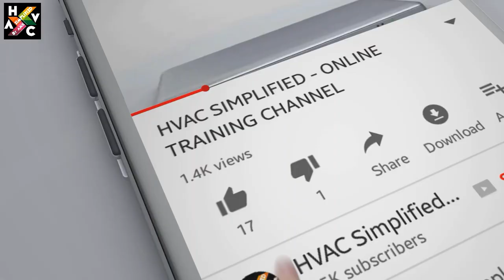Kitchen Ventilation System DESIGN & GUIDE